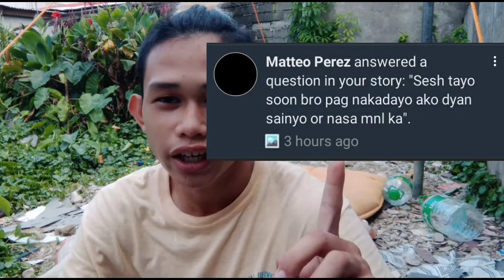A day on a Sesh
Epic training session with me and yes, it's my daily routine!

Keep supporting the channel and if you're new here make sure you leave a like👍 and also subscribe to the channel if you are new because we are road to 200 subs!!

©MTC BEATZ!🔥

Comment anything you want coz' i wanna know your thoughts about anything!❤️